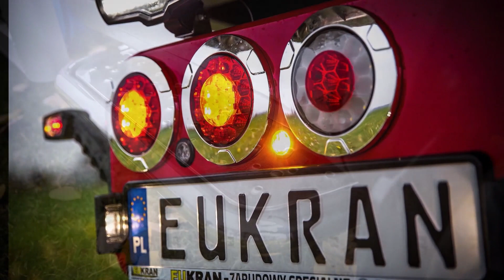Jesień w EUKRAN ma kolor czerwony